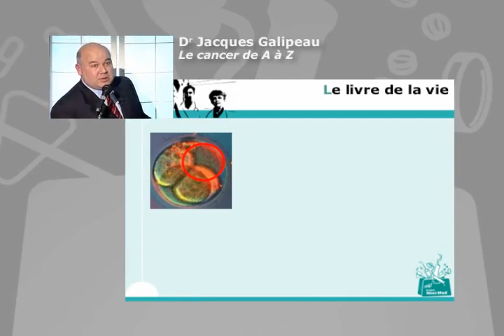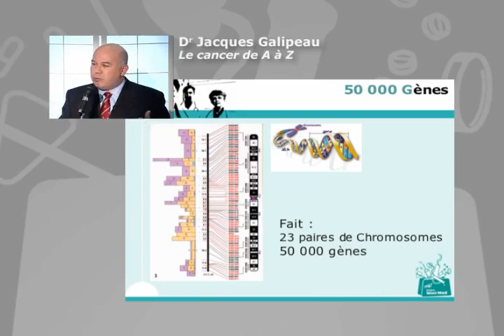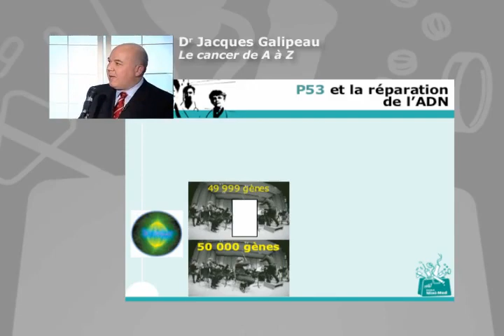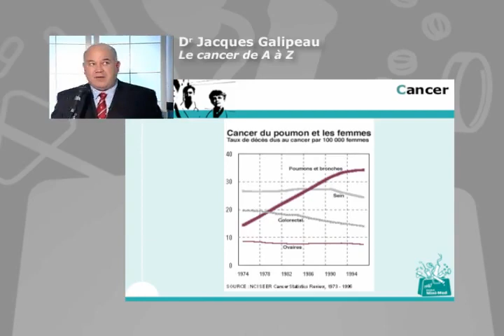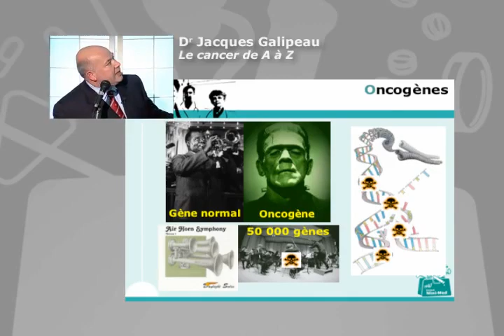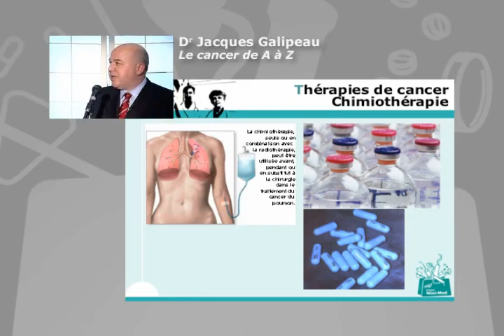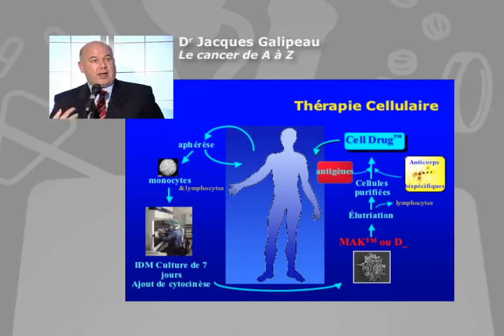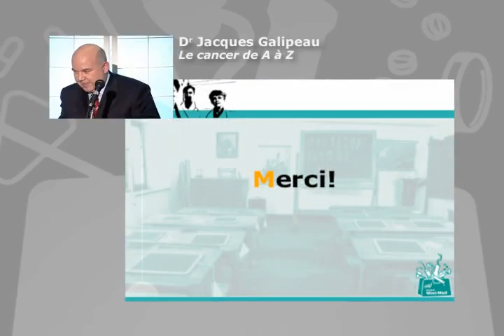JGH Mini-Med School - Dr. Jacques Galipeau, Le Cancer de A à Z